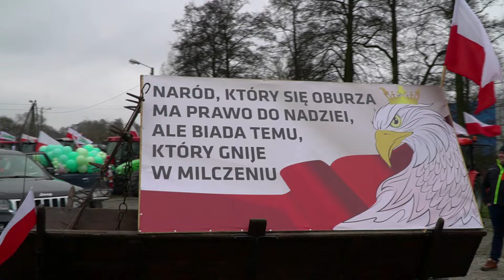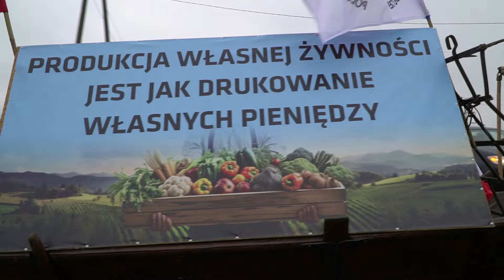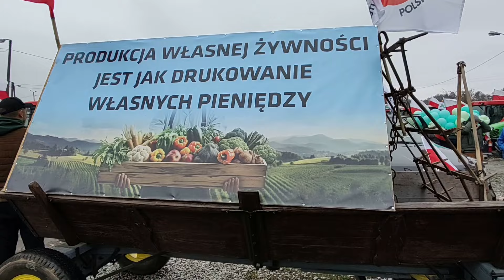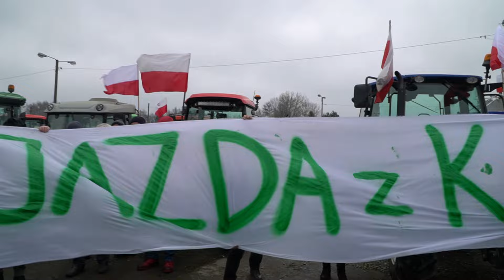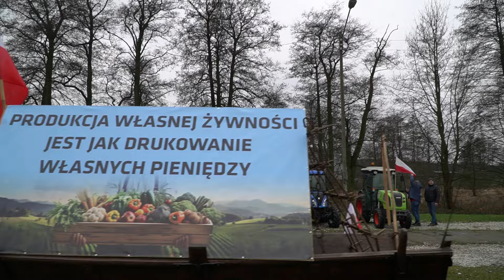Rolnicy są oburzeni. Dlaczego protestują?